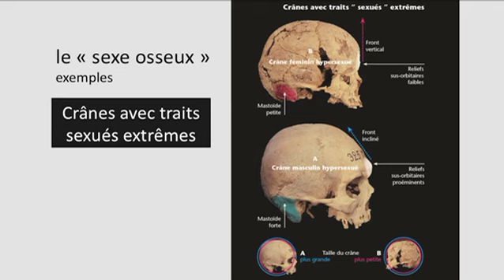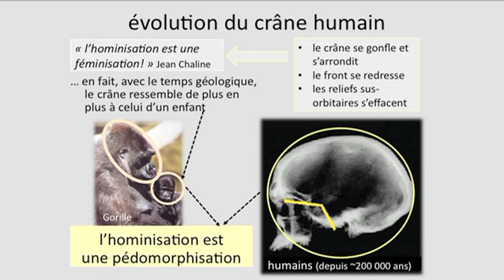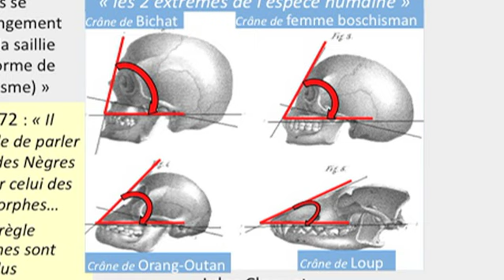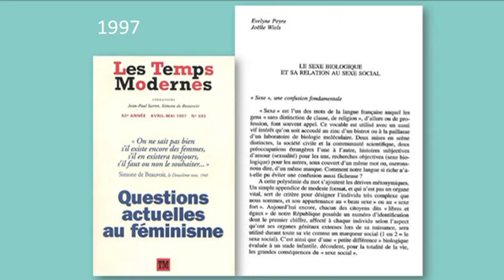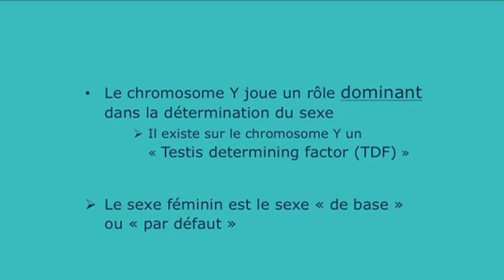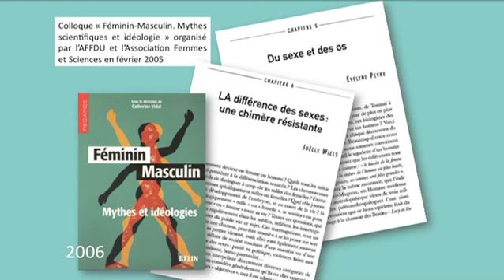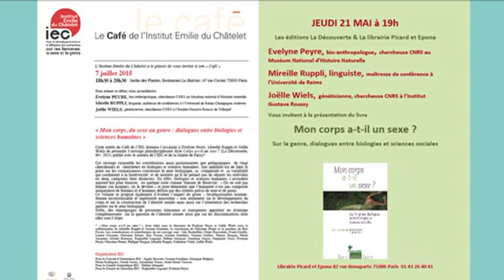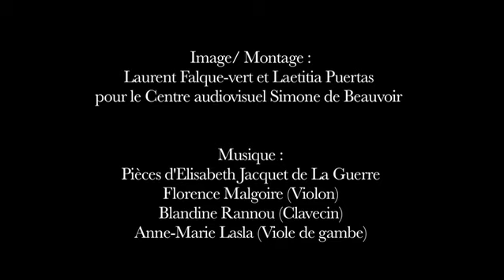Conférence d'Evelyne Peyre et de Joëlle Wiels (biologistes)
Donnée dans le cadre du cycle "Quarante ans de recherche sur les femmes et le genre"', Paris, Campus des Cordeliers, 7 juin 2016